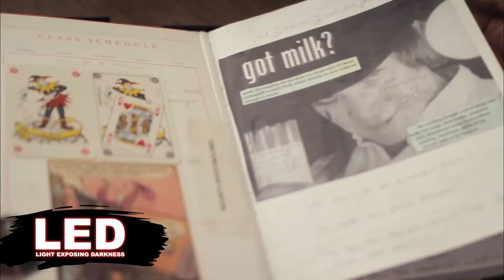Heath Ledger Joker Method Gone Wrong | Dark Origins of Method Acting Explained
Health Ledger Joker Method Gone Wrong | Dark Origins of Method Acting Explained

This is the gear we use to make and produce our videos:
Lighting: Dracast Complex LED Light
Microphone: Blue Yeti Microphone
Point & Shoot: Sony DSC-RX100 V
Video stabilizer: Pilotfly PFT1 Gimbal
iPhone video stabilizer: Zhiyun Smooth-Q